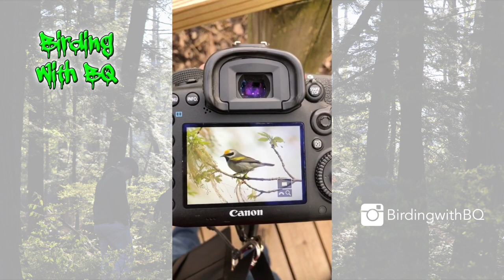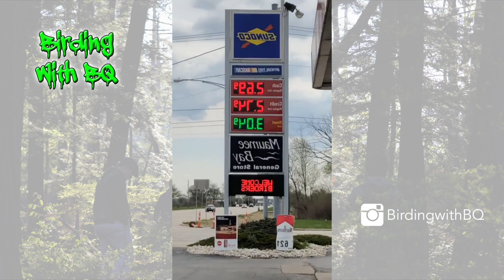Biggest Week in American Birding 2018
BQ IS BACK BABY and we are LIVE from the warbler capital of the world, northwestern Ohio, for the Biggest Week in American Birding! I spent my days visiting the historic Magee Marsh boardwalk, Ottawa National Wildlife Refuge, and a few other local spots. Enjoyed loads of warbler species, but I ended up with two surprises: something arctic, and something that was a lifer and 1st state record of the species in Pennsylvania!